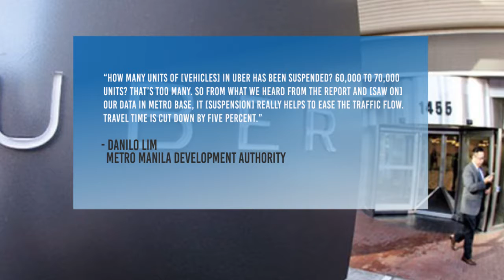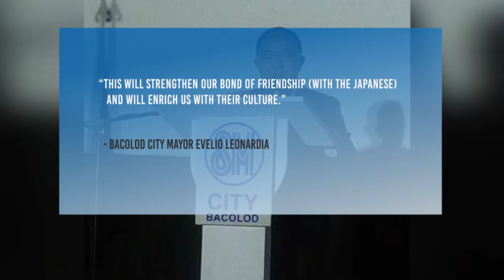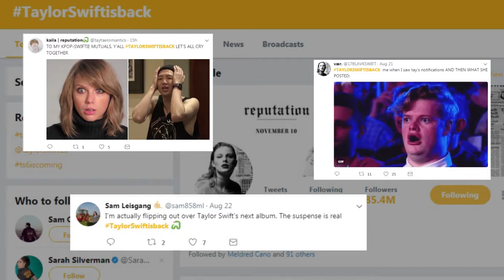SunStar Lite On August 24, 2017 | 6 p.m.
Maayong adlaw mga higala. Here are the latest stories sa SunStarLiteOn karong adlawa, August 24, 2017.

Stories:
1. MMDA: Travel time sa Manila ni-improve human sa Uber suspension
2. Japanese Film Festival ipahigayon sa Bacolod this weekend
3. Super Lami: 624 Carlock St.

Showbiz:
1. Heart Evangelista na-pressure sa 'My Korean Jagiya'
2. Taylor Swift gi-announce newest album